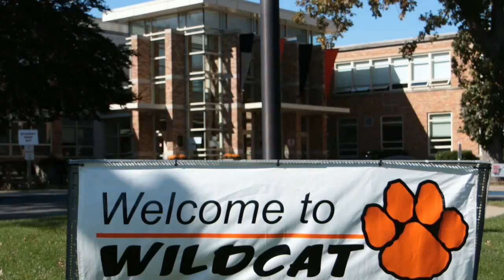2015 Libertyville Girls Varsity - Season Kick-off